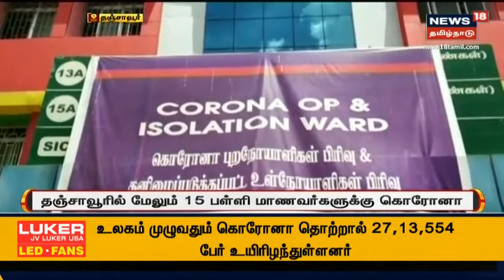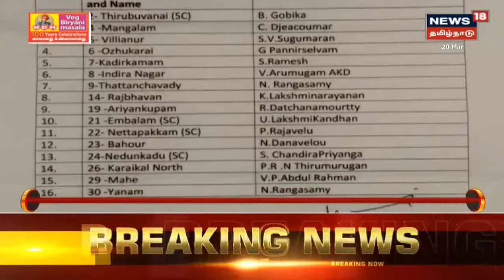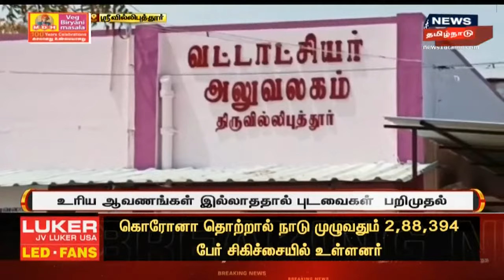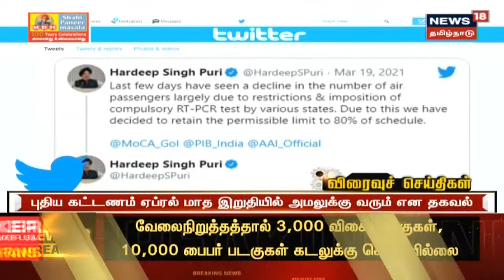காலை 10 மணி முக்கியச் செய்திகள்| Today Morning 10 AM Tamil News | 2021 | Sat Mar 20 2021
காலை 10 மணி முக்கியச் செய்திகள்| Today Morning 10 AM Tamil News | 2021 | Sat Mar 20 2021 | செய்திகளை துல்லியமாகவும் துரிதமாகவும் வழங்கும் தமிழகத்தின் முதன்மை செய்தி தொலைக்காட்சி உங்கள் நியூஸ் 18 தமிழ்நாடு.